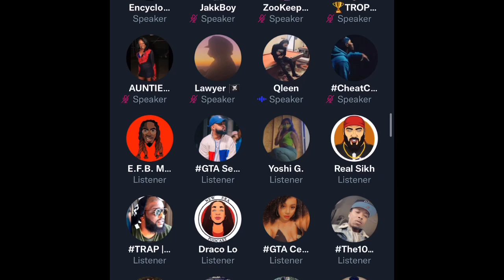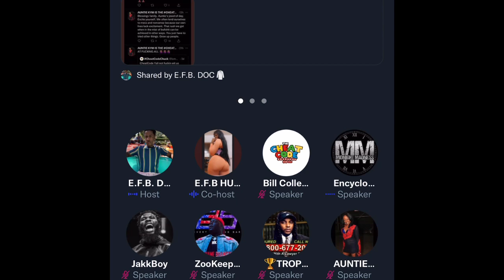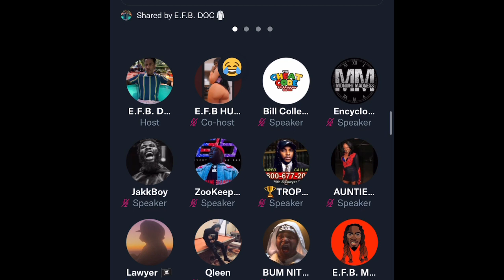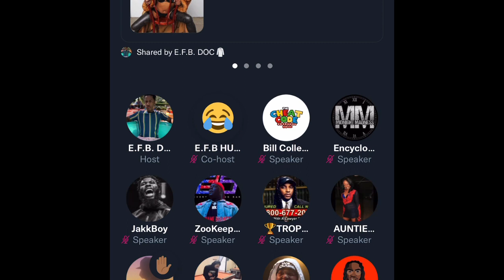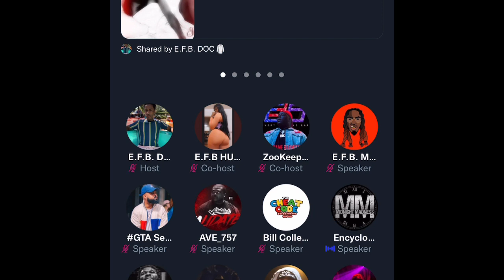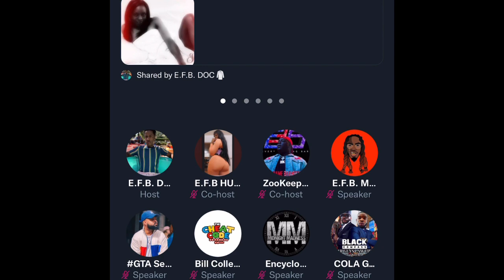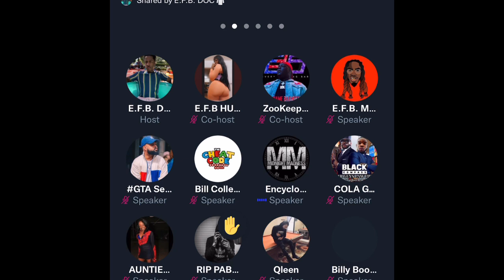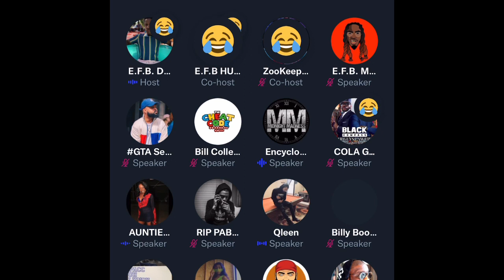EFBCourt Classic, THE CHARGE IS “THIRST TRAPPING” (JOKES 😂)